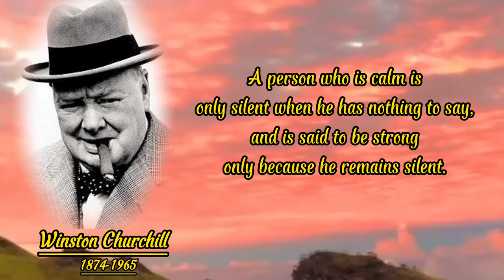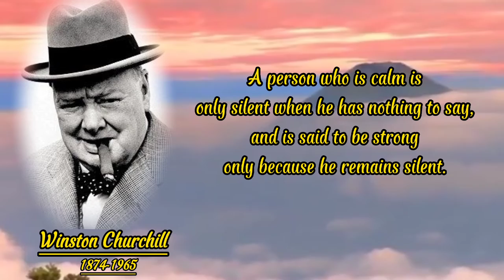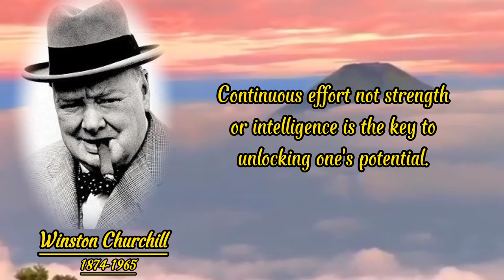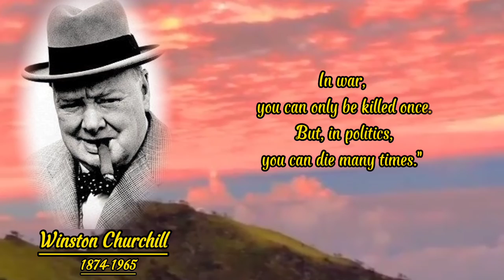🛑Quotes Winston Churchill about POLITICS.., Winston Churchill I have nothing but blood, toil, tears,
 Sir Winston Leonard Spencer-Churchill (30 November 1874 – 24 January 1965) was a British politician, army officer and writer.
 He was Prime Minister of the United Kingdom from 1940 to 1945 and 1951 to 1955.
 Churchill represented five constituencies during his career as a Member of Parliament (MP).
 Ideologically, he is a liberal and imperialist economist
 In October 1898, Churchill returned to England and began writing The River War which was published in two volumes the following year.
 In 1899 Churchill left military service and decided to pursue a career in parliament.
 On 12 October 1899, Churchill became war correspondent for the Morning Post for four months and was paid £250 per month.
 Churchill published two books on the Boer war, London to Ladysmith via Pretoria in May and Ian Hamilton's March in October 1900.
 After a two-year absence from Parliament, he served as Chancellor of the Exchequer in Stanley Baldwin's Conservative government, returning the pound sterling in 1925 to the gold standard at its pre-war exchange rate.
 During his vacation in the 1930s, Churchill staunchly called for the disarmament of Britain to counter the growing threat from Nazi Germany.
 When the Second World War broke out, he was reappointed as First Lord of the Admiralty. Churchill's speeches were a great inspiration to the distressed British. His famous words "I have nothing to offer but blood, toil, tears and sweat" were his first utterances as Prime Minister. The next words before the Battle of Britain, with "We will defend our island, whatever the cost, we will fight on the beach, we will fight on the landings, we will fight in the fields and roads, we will fight in the hills; we will never -times give up."
 In 1953, Winston Churchill was awarded two honorary degrees. He was awarded the title Sir to Sir Winston Churchill and was awarded the Nobel Prize in writing for his expertise in historical and historical writing as well as his cleverness in speech in defending high human values.
 He was Leader of the Conservative Party from 1940 to 1955 and from 1904 to 1924 he was a member of the Liberal Party. His wartime leadership was widely praised
 As his health failed, Churchill resigned as prime minister in 1955, but remained a member of parliament until 1964.
 He died in 1965 and was buried in a state funeral after suffering two strokes, years,
 Considered one of the most important world figures of the 20th century
 Churchill remains popular in the UK and the Western world, he is seen as a victorious wartime leader and played a key role in defending Europe's liberal democracies against the spread of fascism.
 Churchill was also hailed as a social reformer and writer, and received the Nobel Prize in Literature in 1953.
 He has caused a lot of controversy, including imperialist views, comments about race, and allegations of human rights violations by his government which suppressed the struggle of the anti-imperial movement in achieving independence from the British Empire